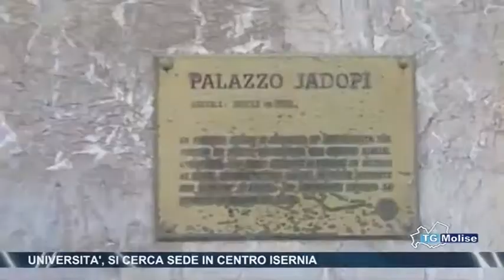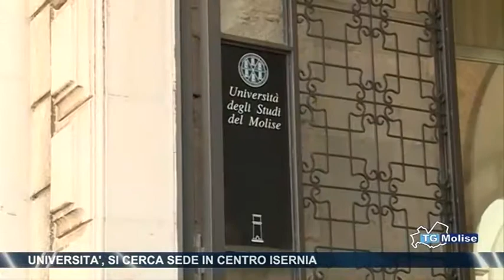Università, si cerca sede in cetro Isernia